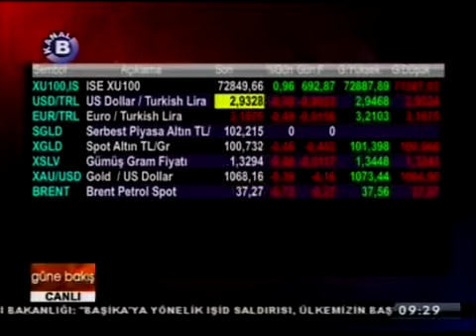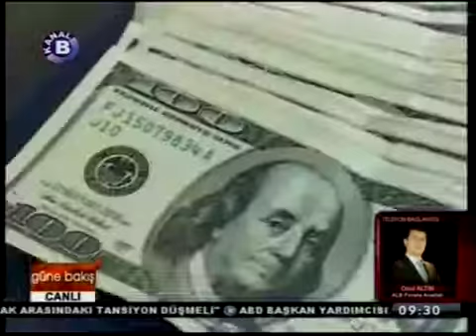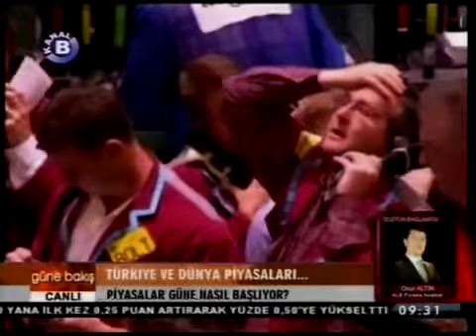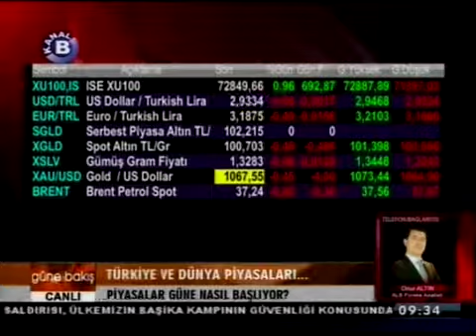ALB Forex Araştırma Uzmanı Onur Altın FED Kararı Sonrası Yorumlar - KANAL B